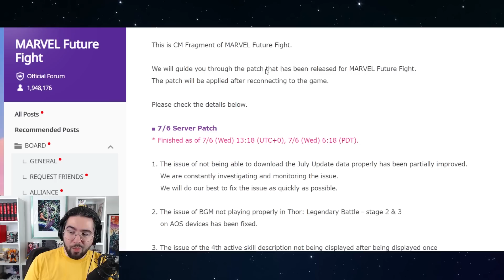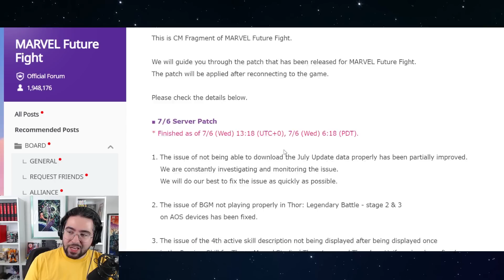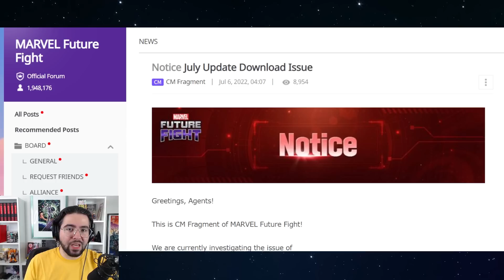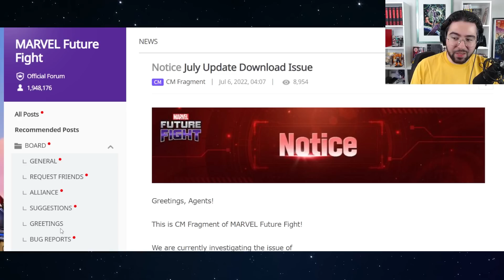it is time to get my hands dirty - Marvel Future Fight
tough love ahead